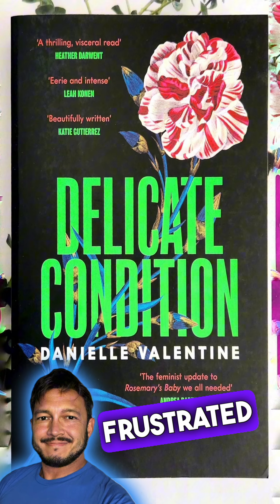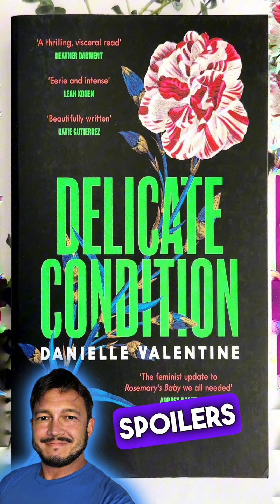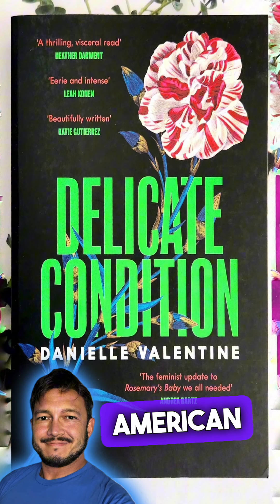Delicate Condition by Danielle Valentine Explained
✨ Book Review: Delicate Condition by Danielle Valentine ✨

“Delicate Condition” was a mixed experience for me. The slow build-up and the “is it paranoia” theme got tedious, but the mystery that unraveled in the last quarter was captivating. It felt like a blend of “Rosemary’s Baby” and “American Horror Story.”

Spoiler Alert Below!

The story follows Anna Alcott and her husband Dex Harding as they navigate IVF treatments. Anna starts missing appointments, misplacing medications, and feeling constantly watched. It turns out Dex is having an affair with Cora, the clinic’s receptionist, who’s been sabotaging Anna’s pregnancy efforts.

Things take a supernatural turn when Anna discovers a coven of witches, including her best friend Siobhan, who have been influencing her pregnancy through dark magic. As Anna’s pregnancy progresses, she experiences hallucinations and bizarre cravings, even devouring a cat in a hallucination. The climax reveals that Siobhan and the coven resurrected Anna’s miscarried baby through a dark spell that required Siobhan’s life as a sacrifice. The baby is born with a mysterious red handprint, indicating her supernatural origin.

Despite dealing with her husband’s betrayal and the sinister plot against her, Anna fiercely protects her unborn child. The story dives deep into themes of trust, betrayal, and the lengths one will go to for motherhood. After giving birth, Anna discovers her daughter has Siobhan’s birthmark, signifying the transfer of her memories and essence. Dex dies in a car crash, and Anna must navigate this new reality alone.

Ultimately, it’s a tale of psychological suspense and horror. Fans of American Horror Story might find this blend of genres right up their alley. Despite its flaws, the book is worth a read for its unique mix of horror and suspense.